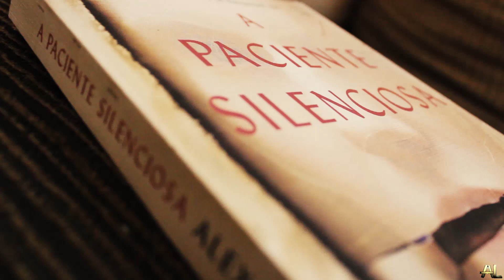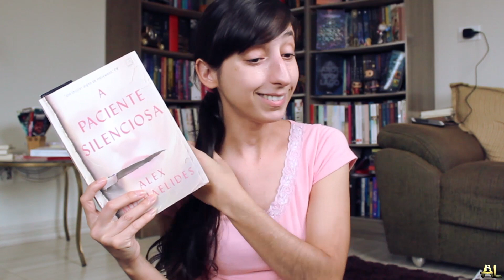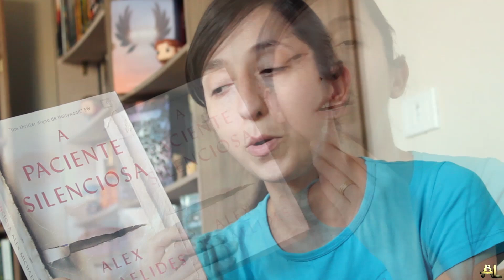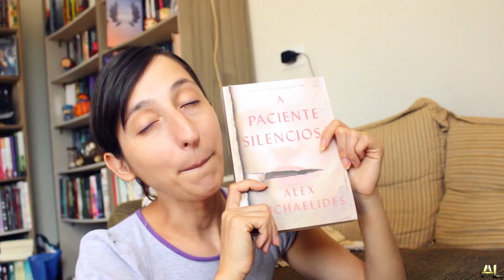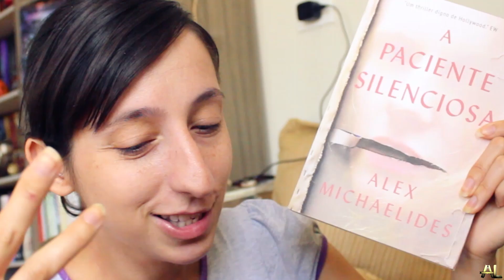VLOG: 🤐 "A PACIENTE SILENCIOSA", finalmente choveu, todos doidos... | Alegria Literária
Eu li esse livro com mais algumas amigas, e vim passar minhas impressões do decorrer da leitura.

💰Compre pelo link da Amazon
FAÇA UM TESTE GRÁTIS NA AMAZON PRIME